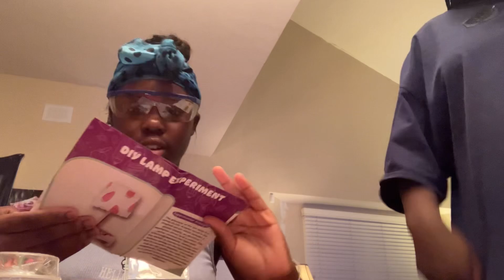PULLING AN ALL NIGHTER/SUMMER DIARIES 104😴||singing,stem project,movie,etc.||JANELYN JAMSINE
Im Janelyn and in todays video you guys will be coming with us to pull an all nighter come along and chill with us!!

-Janelyn jasmine🎀

Socials:@janelynjasmine_ on everything 💕